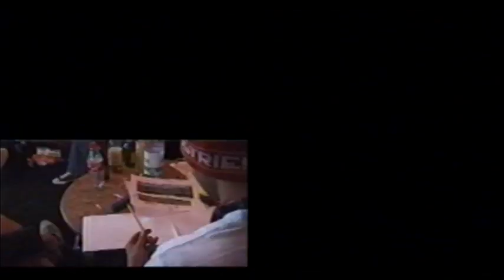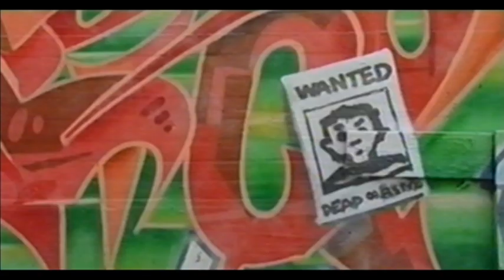Flamejam 02 feat. Phos 4, Daim, Tasek, Shark, Bio and Sen 2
Shortdocumentation about the Flamejam 02 in Zurich / Switzerland. Artists: Toast, Kane, Kaos, Phos 4, Shok1, Daim, Tasek, Bio, BG, Sen 2, Rosy, Shark, Mate, Zombie, Zimok, Lord.
Organised by NoCode & Rote Fabrik.
Music live from stage: Chlyklass, PVP, Azad.
Film by Christina Ramsauer (Shortversion). Language: Swiss-german, german, english